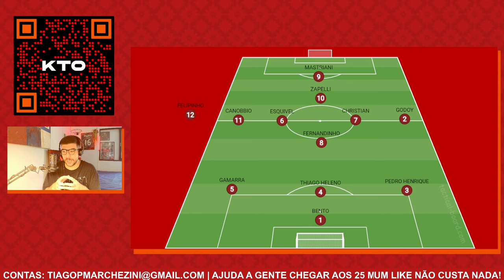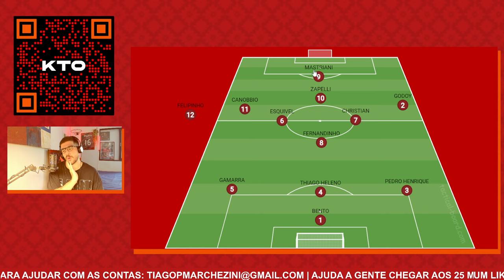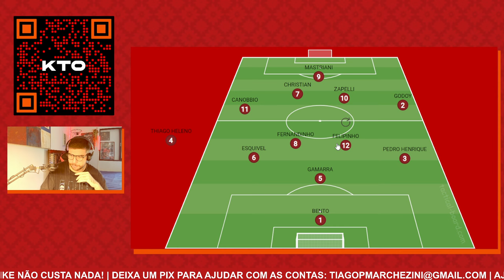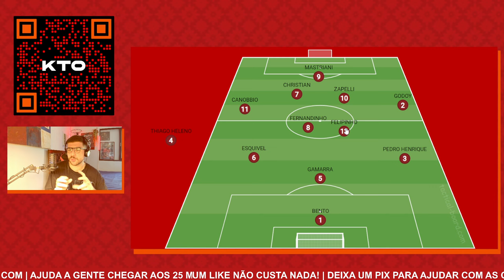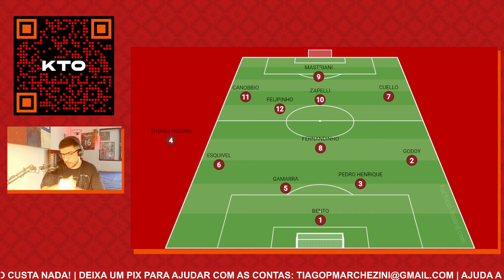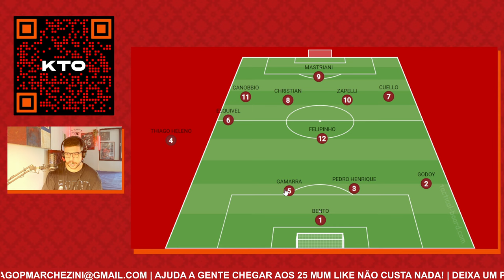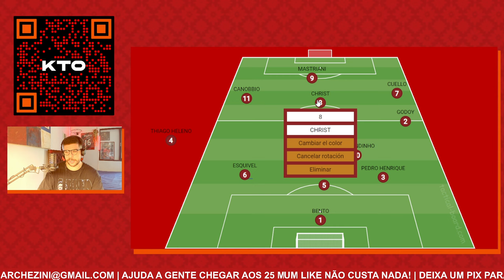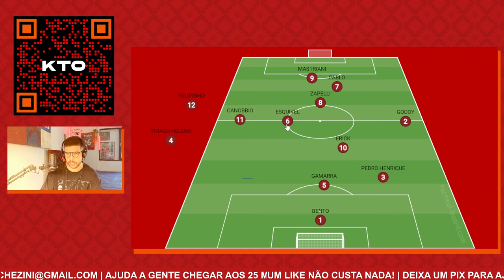Análise tática: Camisa 5? Junto com Fernandinho? Como Felipinho vai entrar no time do Athletico?